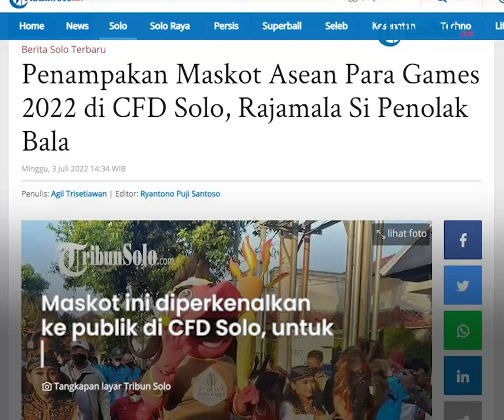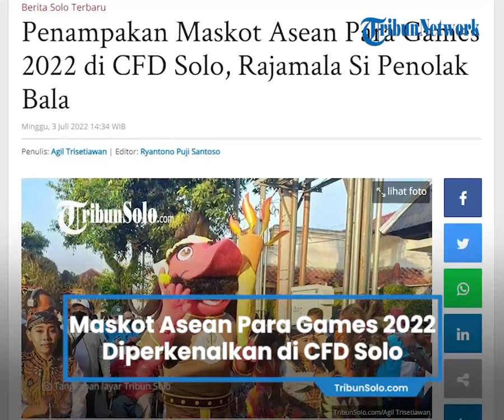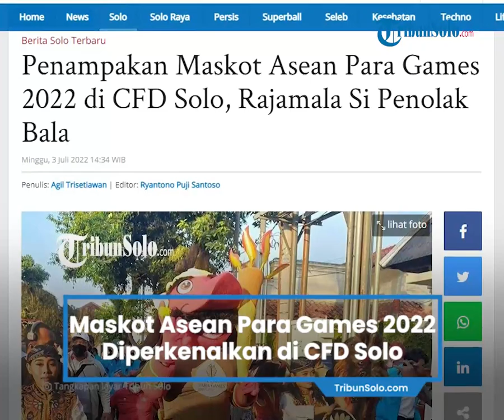Rajamala Si Penolak Bala, Maskot Asean Para Games 2022, Diperkenalkan di CFD Solo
TRIBUN-VIDEO.COM, SOLO - Maskot untuk Gelaran Asean Para Games (APG) 2022 di Kota Solo diperkenalkan kepada masyarakat.

Maskot yang diberi nama Rajamala itu, diajak mengelilingi acara Car Free Day (CFD) Solo, Minggu (3/7/2022).

Menurut Indonesia ASEAN Para Games Organizing Committee (INASPOC) Secretary General, Rima Ferdianto, maskot ini diperkenalkan ke publik di CFD Solo, untuk promo event APG 2022.

"Itu maskot Rajamala, atas ide mas Gibran. Itu merupakan ikon budaya Kota Solo yang memiliki makna menolak bala," katanya.

"Mudah-mudahan selama gelaran ini tidak ada bala," imbuhnya.

Multievent olahraga disabilitas terbesar se Asia Tenggara itu akan berlangsung di Kota Solo, 30 Juli hingga 6 Agustus mendatang.

Logo ASEAN Para Games 2022 menggambarkan peranan aktif, pengharapan, dan keseimbangan serta tekad bulat untuk tumbuh dan senantiasa lebih baik di setiap babaknya.

Sama seperti pohon yang terus tumbuh dan berguna, menjadi harapan yang akan membawa dampak positif bagi kehidupan bahkan setelah dunia harus menghadapi pandemi Covid-19 selama dua tahun terakhir.

Anak bangsa yang berkarya di bidang seni dan kreatif secara khusus merinci kandungan bentuk-bentuk artistik bermakna dalam logo tersebut,

"Nuansa Indonesia diwakili dalam tiga bentuk khas yaitu keris, wayang gunungan, dan aksara Jawa Hanacaraka," kata Wali kota Solo sekaligus Ketua INASPOC, Gibran Rakabuming Raka.

Selain logo yang mengusung makna Indonesia, tim kreatif ASEAN Para Games 2022 juga sudah melahirkan Maskot Rajamala.

Rajamala dikenal tiada tanding dan disimbolkan sebagai kekuatan untuk menolak bala atau aura negatif, selain itu Rajamala juga menjadi pusaka Keraton berbentuk Canthik yang melambangkan kebesaran Keraton Surakarta yang dimana kota penyelenggaraan Asean Para Games ke-11 akan diadakan di kota Solo, Jawa Tengah.

"Logo ASEAN Para Games 2022 mampu menggambarkan kombinasi atas segala aspek yang mewakili semangat perjuangan serta kekuatan dalam mewujudkan terselenggaranya pesta olah raga Asia Tenggara untuk atlet-atlet penyandang disabilitas di tahun 2022 ini," ujarnya.

Dia menambahkan, keris sebagai penanda kewibawaan yang harus dihormati menjadi lambang yang tepat bagi kewibawaan para atlet peserta para games di dunia secara umum dan 11th ASEAN Para Games 2022 secara khusus yakni Striving for Equality.

"Harapan kami pelaksanaan ASEAN Para Games berjalan lancar dan tentunya juga kembali menghadirkan prestasi bagi Indonesia," tuturnya.

ASEAN Para Games diikuti 2.309 peserta yang terdiri dari 1.648 atlet dan 661 official dari 11 negara di Asia Tenggara (Brunei, Kamboja, Indonesia, Laos, Malaysia, Myanmar, Filipina, Singapura, Thailand, Timor Leste, dan Vietnam).

Ada 14 cabang olahraga yang dipertandingkan maupun dilombakan mulai blind judo, para badminton, para table tennis, para chess, para archery, para atletik, boccia, para powerlifting, para swimming, wheelchair tennis, wheelchair basketball, goalball, CP football, dan sitting volleyball.

Dimana keempatbelas cabang olahraga ini akan digelar di empat belas venue di seputar kota Solo, Karanganyar, Sukoharjo, dan Semarang.

Kota Solo sendiri selama ini memang dikenal sebagai kota yang ramah disabilitas, sebagai bagian dari konsep kota inklusif. (*)

Artikel ini telah tayang di TribunSolo.com dengan judul Penampakan Maskot Asean Para Games 2022 di CFD Solo, Rajamala Si Penolak Bala,
Penulis: Agil Trisetiawan | Editor: Ryantono Puji Santoso